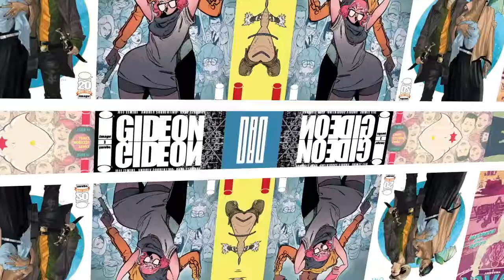Official Trailer: Jae Lee's SEVEN SONS from Image Comics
JAE LEE returns to creator-owned comics with his first new title since 1994, a seven-issue limited series. SEVEN SONS is The Fugitive meets the Book of Revelation. Delph, a young man who may be the Second Coming of Christ, runs for his life as he attempts to learn the truth behind his existence.